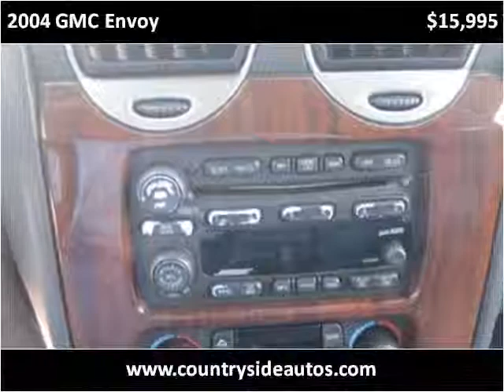2004 GMC Envoy Used Cars Adamstown PA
This 2004 GMC Envoy is available from Countryside Auto Center.